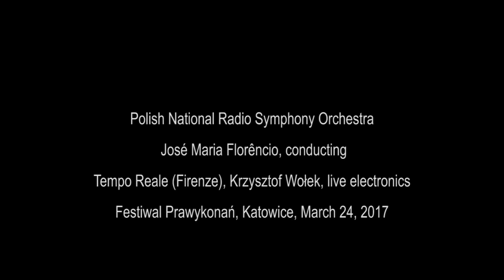Krzysztof Wolek - Spin for Symphony Orchestra & Live Electronics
Polish National Radio Symphony Orchestra
Tempo Reale (Firenze)
José Maria Florêncio, conducting
Damiano Meacci, Francesco Canavese, Krzysztof Wołek, live electronics
NOSPR concert hall, Katowice, Poland

In Spin for symphony orchestra and live electronics the orchestra is connected to the surrounding auditorium by a system of speakers placed above the stage and around the audience. The title refers to the sound of the orchestra moving around the listeners as well as to the Polish word ‘spięcie’ which means ‘short circuit’ but also can be defined as ‘to pin together’.

The sounds of electricity, electric hums, short circuits and electrical wires are used in a structural way in this piece, becoming the basis for various aspects of musical structure, such as the harmonic language or orchestration. They are also a clearly recognizable source of the electronic part, which was created using recorded samples, live electronic transformations of the sound of the orchestra and various sound synthesis processes.

The performance software was created by the composer in collaboration with Damiano Meacci and Francesco Canavese of Tempo Reale (Firenze) and the University of Louisville Computer Music Studio. The piece was commissioned by Festival of Premieres in Katowice with the Polish National Radio Symphony Orchestra and was realized with funding from the ‘Composing Commissions’ program of the Polish Ministry of Culture and National Heritage.